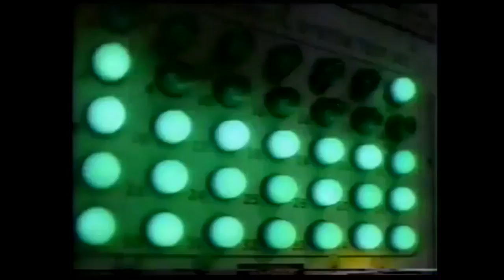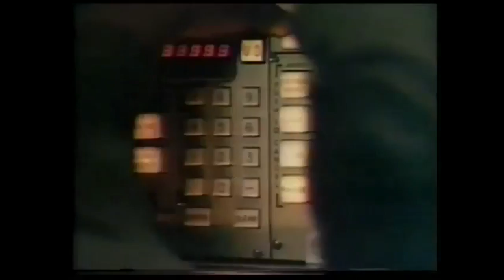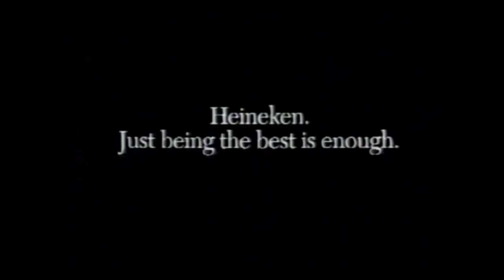1994-11-13 Arizona Cardinals vs New York Giants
Giants were trying to end a losing streak of 6 games.  Cardinals were also 3-6 coming in.

0:00 1st Quarter
10:56 2nd Quarter
21:45 3rd Quarter
30:38 4th Quarter
39:24 Additional ad break